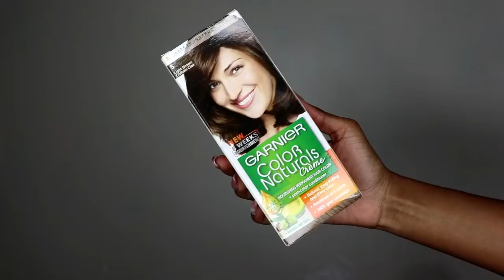GRWM | Orange Hair + Makeup ft hairspells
Hi everyone. Welcome (back) to Hairspells 😜

Hair specs:  613 Peruvian straight lace frontal wig 130% density 14 inch